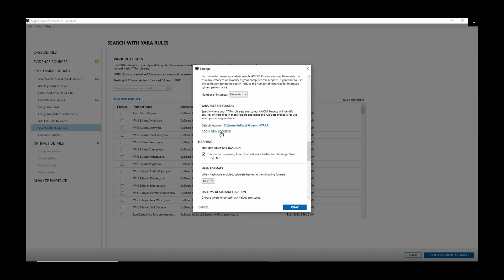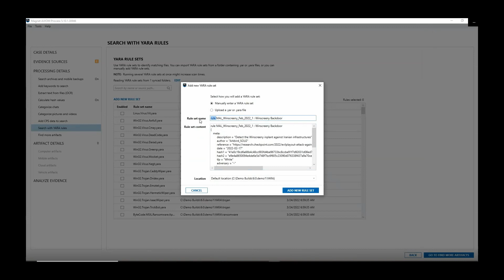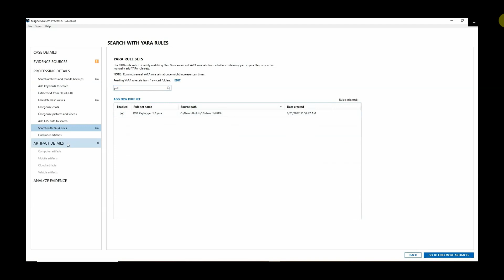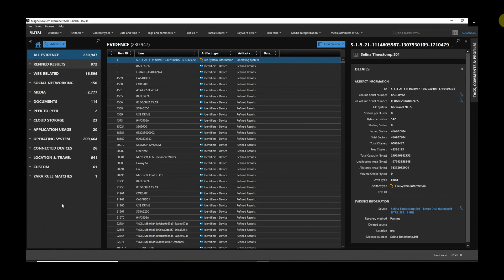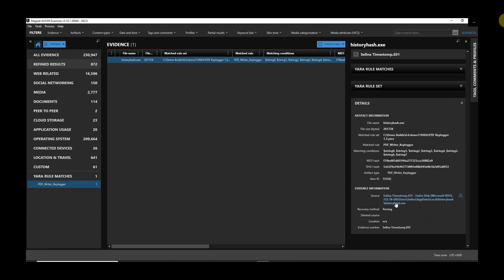YARA Rule Processing in Magnet AXIOM Cyber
With over 300,000 new instances of malware being detected every day1, it is virtually impossible for organizations or antivirus tools to independently keep pace with cybersecurity threats. YARA provides a platform for the cybersecurity community to work together and identify the very latest malware threats.

Learn more about how you can now process YARA rules in Magnet AXIOM Cyber.